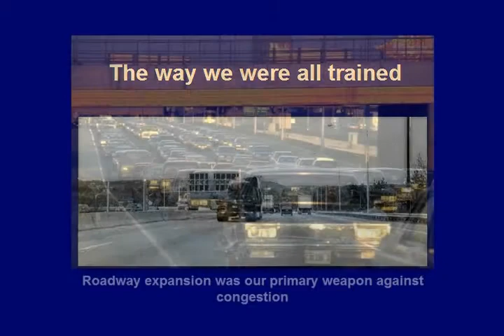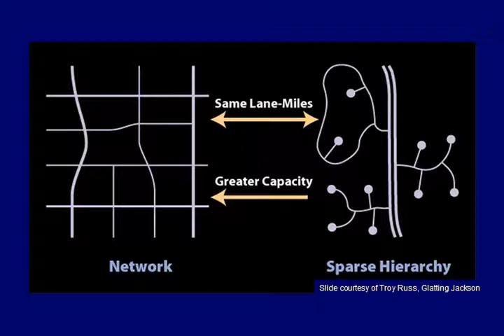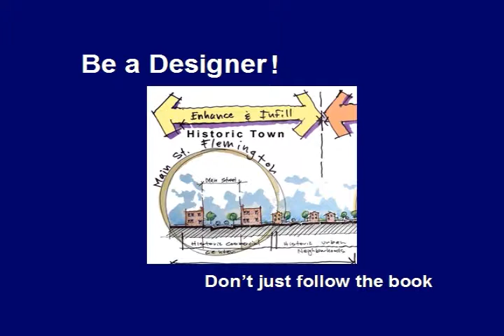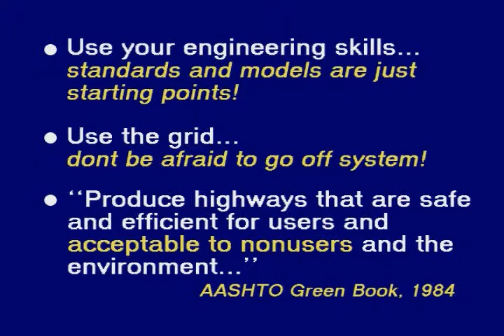Creating Great Streets and Community Spaces (2005)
Assistant NJDOT Commissioner Dennis Keck discusses the nuts and bolts of NJDOT's Project FIT.